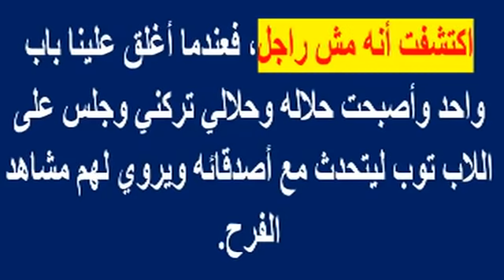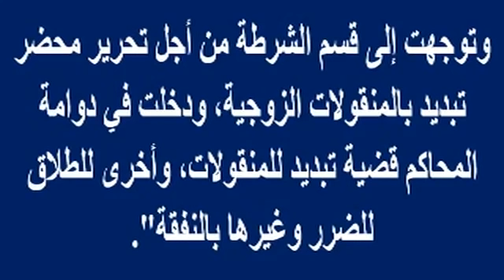مأساة عروسة الهرم..أخوها قتـلها وهو مغمض من شدة حبه لها..وأخرى زوجها طلع مابيعرفش| اخبار النجوم